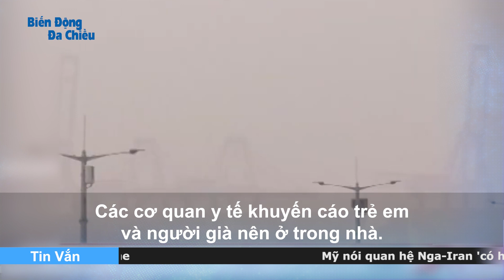Sri Lanka đóng cửa trường học khi bão lốc làm gia tăng ô nhiễm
►Video tại "Biến Động Đa Chiều" có thể sử dụng nội dung có bản quyền dựa trên luật sử dụng hợp pháp

Lưu ý: BĐĐC không sở hữu tất cả tư liệu được sử dụng trong video này. Một số tư liệu được sử dụng trong video thuộc về các chủ sở hữu đáng kính.

Nguồn: Internet